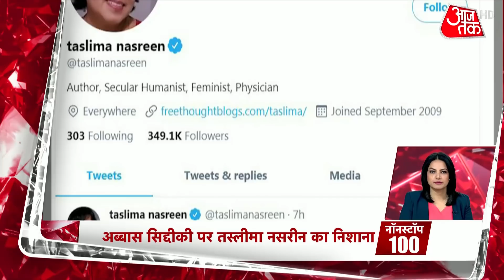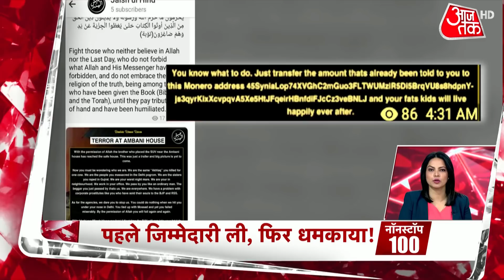Corona Vaccination: IGIMS Patna में CM Nitish लगवाएंगे वैक्सीन, विधायकों-पार्षदों को भी लगेगा टीका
बिहार विधानसभा में कोरोना वैक्सीनेशन के लिए आज से विशेष कैंप, विधायकों-पार्षदों को लगाया जाएगा कोरोना का टीका. मुख्यमंत्री नीतीश कुमार भी दोपहर 1 बजे लगवाएंगे टीका, पटना के IGIMS में करेंगे तीसरे चरण का शुभारंभ. देखें नॉनस्टॉप 100.